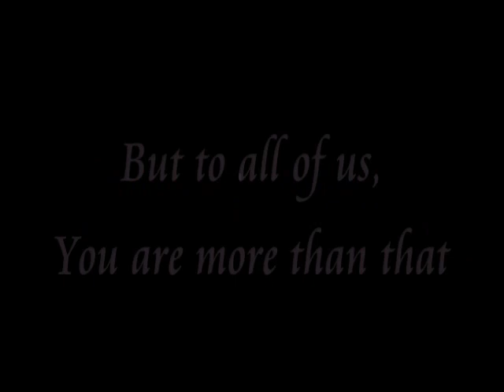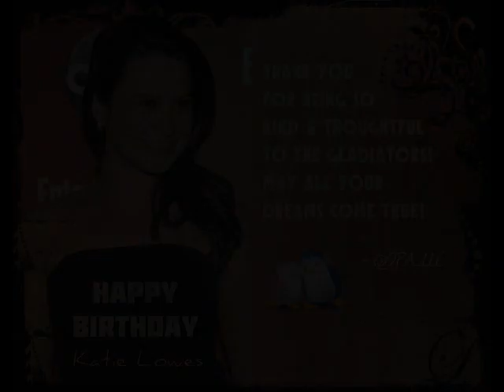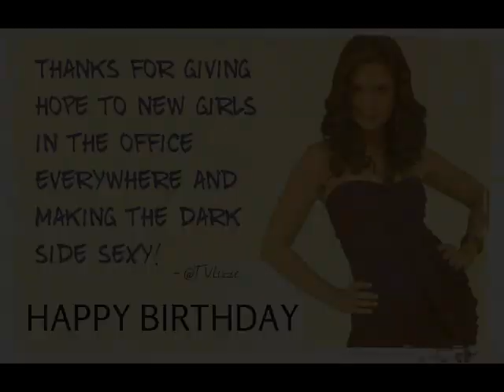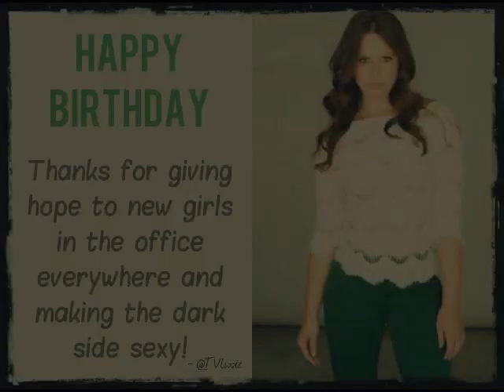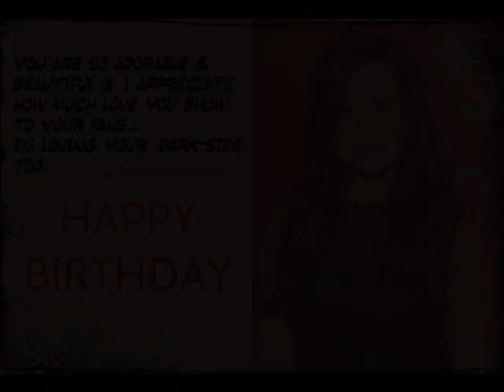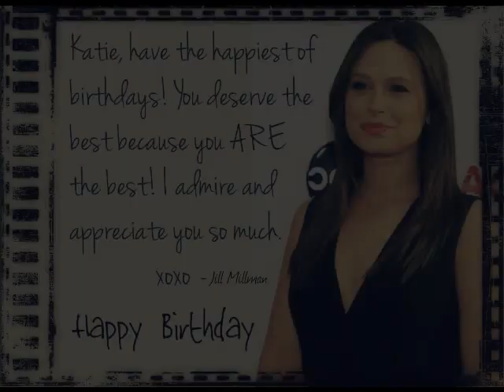Happy Birthday Katie Lowes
On behalf of your gladiators, we would like to wish you (Katie Lowes) a very special 'Happy Birthday' from around the world. Thank you for giving us a reason to smile and for being such a great person in society. Your work on and off screen is magical so keep up the awesome work you do.

Video: Made by @ScandalFans_Int on Twitter
Song: 'Just The Way You Are' by Bruno Mars